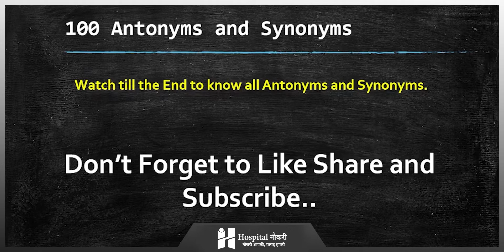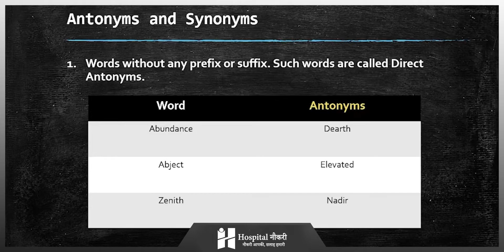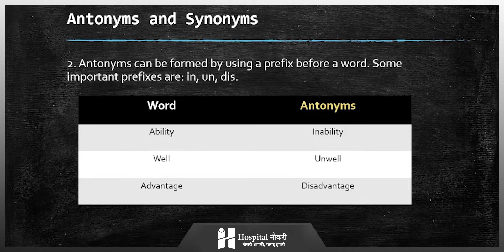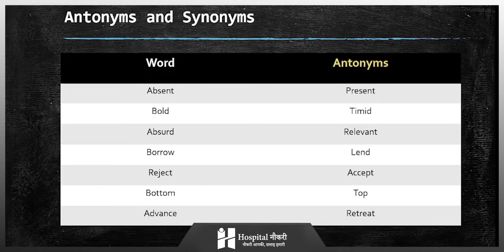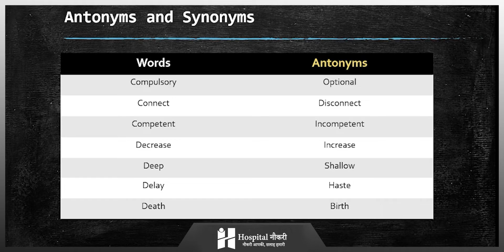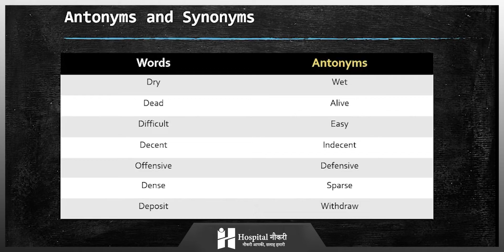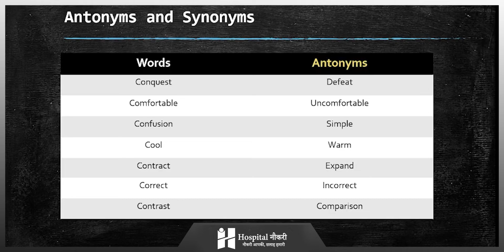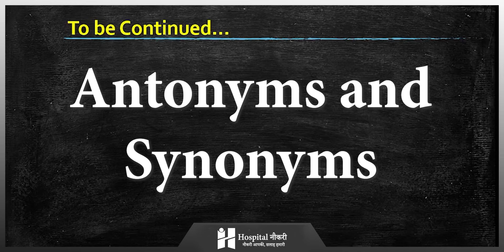Introduction to General English & Comprehension | Part - 6 | Synonyms & Antonyms || Hospital Naukri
अगर आप  Nursing Entrance Exam की तैयारी करना चाहते हैं, तो आपको बता दें की इस प्रवेश परीक्षा में English कोर्स के Question पूछे जाते हैं।